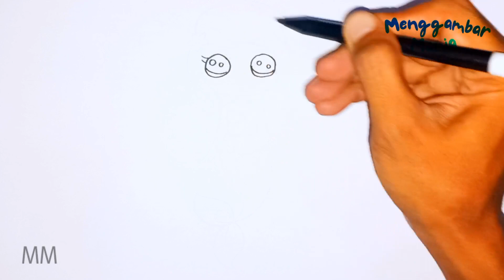Menggambar dan Mewarnai Putri Duyung Step by Step | Belajar Menggambar dan Mewarnai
Menggambar dan Mewarnai putri duyung,
draw and coloring mermaid